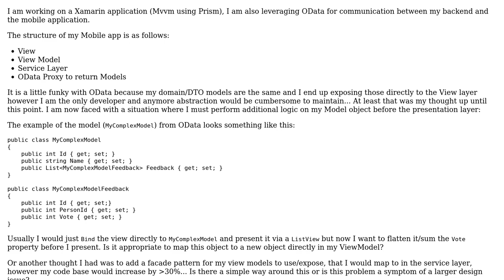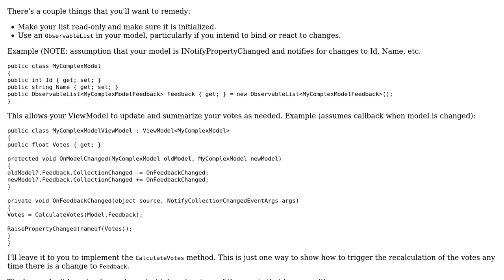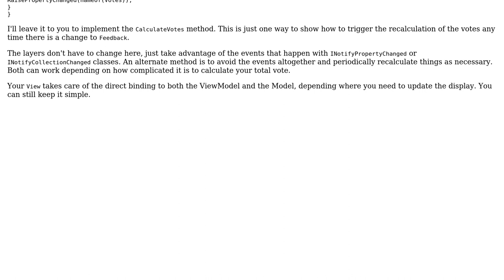Software Engineering: Adding an additional layer between domain model and view model necessary?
With thanks & praise to God, and with thanks to the many people who have made this project possible! | Content (except music & images) licensed under CC BY-SA | Music | Images & others | With thanks to user S1r-Lanzelot user Berin Loritsch and the Stack Exchange Network Trademarks are property of their respective owners. You are responsible for your own actions.